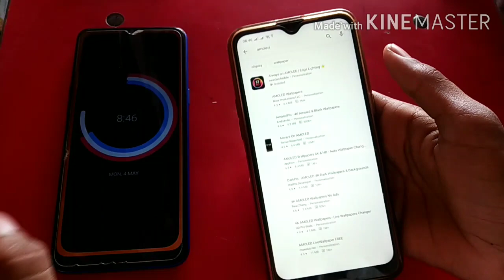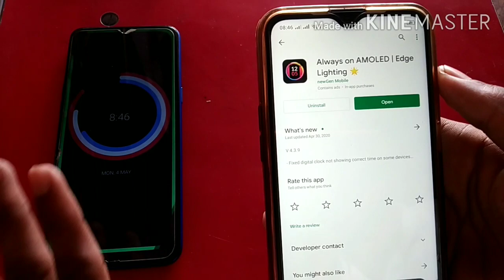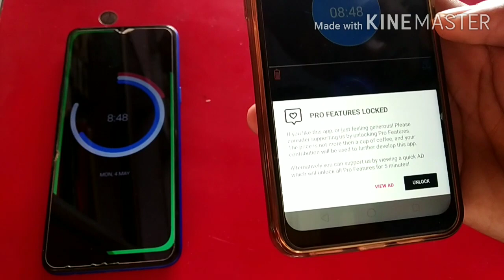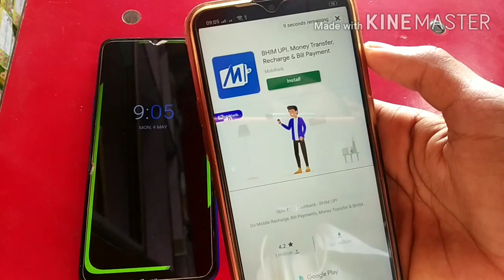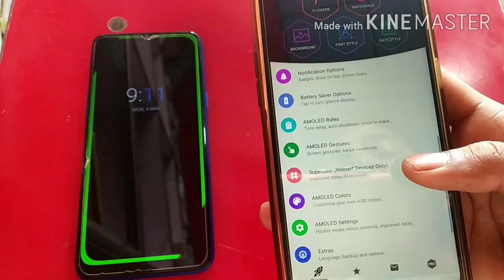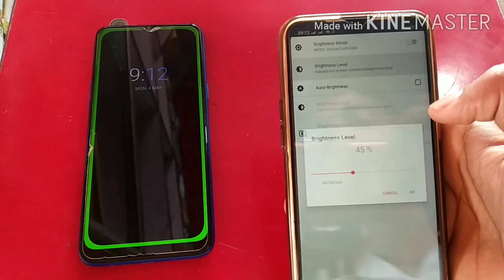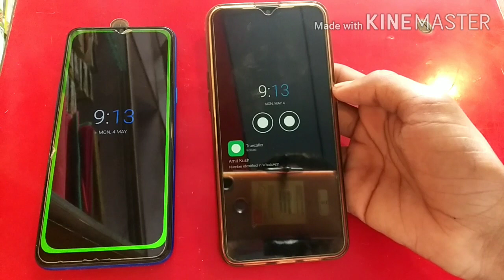Always on Display | Amoled Display Kaise lagaye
Namaskar doston is video mein maine aapko bataya hai ki aap always on display Kisi bhi smart phone mein kaise laga sakte hain ummid hai ki aapko video pasand hai agar aapko video pasand hai video ko like Karen channel ko subscribe Karen Kyunki Main aise hi video aapke liye Hamesha lata rahata hun.

In this Channel you will get Update Regarding MIUI, latest tech news, tech tips and series of Video tutorial regarding Video editing Software and much more information for Youtuber.